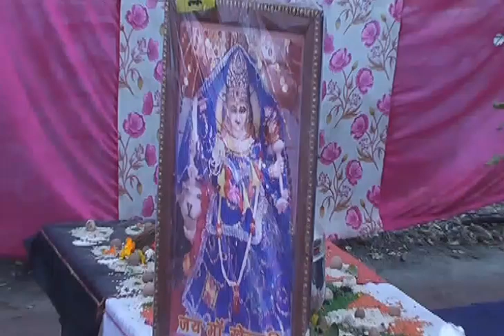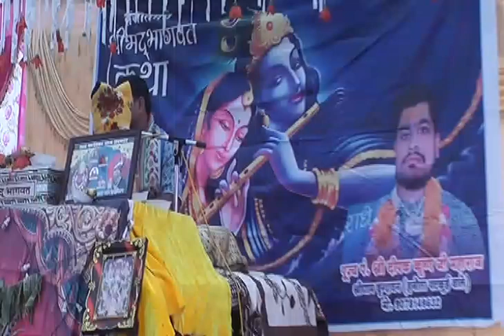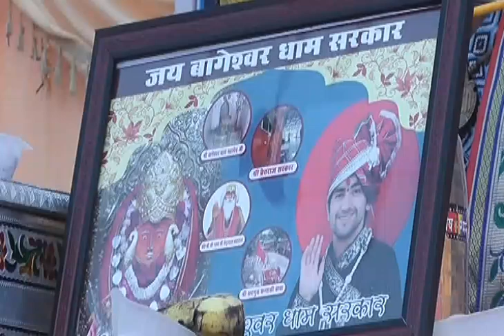श्याम सुंदर का फिल्म हिंदी में बहुत अच्छा भजन